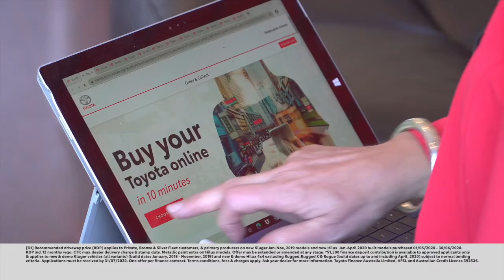Traralgon Toyota New TVC - June 20 Special Offers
New TVC for Traralgon Toyota Special Offers